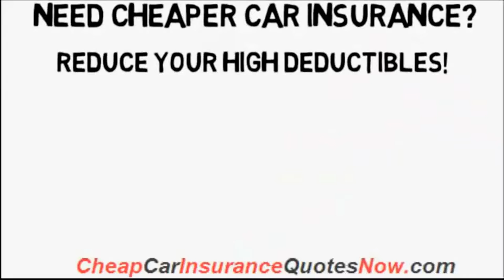Car auto insurance - [Auto Insurance]